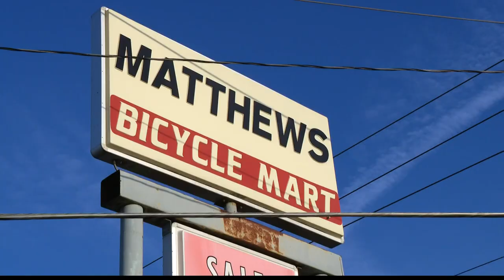Inspiring Indiana: Courthouse custodian sees repeat gestures of kindness after thefts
John Wessel's bicycle got stolen twice recently, but the kindness of others quickly made things better.